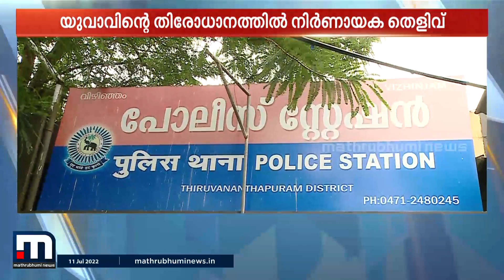ദൃശ്യത്തിലുണ്ടോ സത്യം?;യുവാവിന്റെ തിരോധാനത്തിൽ നിർണായക തെളിവ്| Mathrubhumi News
തിരുവനന്തപുരം ആഴിമലയിൽ പെൺസുഹൃത്തിനെ കാണാനെത്തിയ യുവാവിനെ കാണാതായ സംഭവത്തിൽ പൊലീസിന് നിർണായക തെളിവ് ലഭിച്ചു. റിപ്പോർട്ട് - ആർ ശ്രീജിത്ത്

Happy viewing!